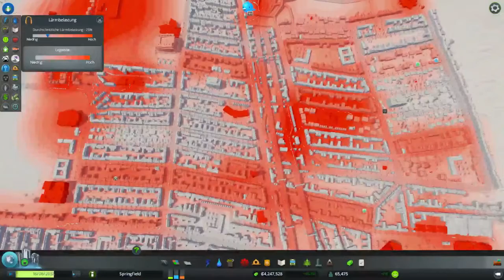Let´s Play Cities: Skylines SE 2 (019) Prunkbauten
Viel spaß bei diesem Let´s Play.